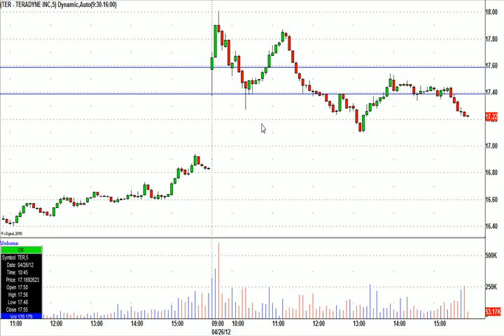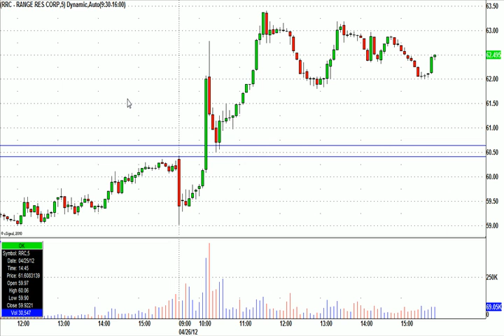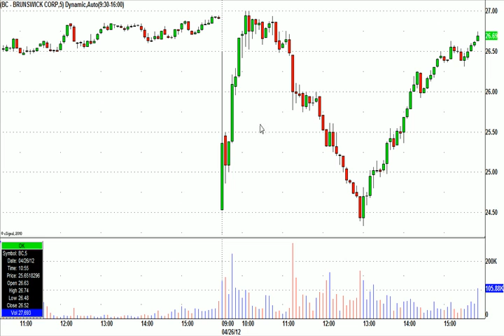Greatstockpix.com Day Trading Highlights From April 26